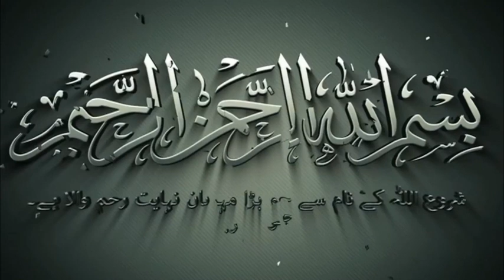Naat khawan Mrs Farzana Ghayas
Mrs Farzana Ghayas ki taraf sy naat-e-rasool-e-maqboo